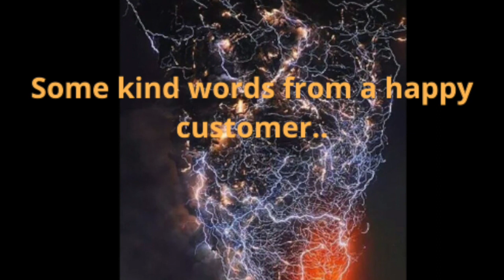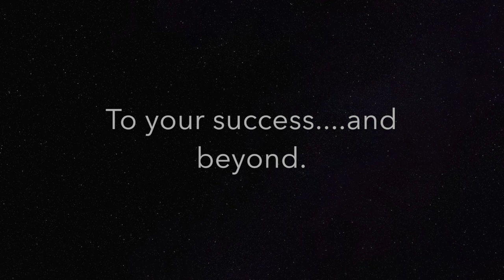Sales Samurai Testimonial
A preferred client of mine - you can see and hear why...!